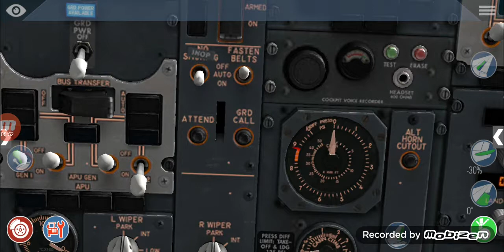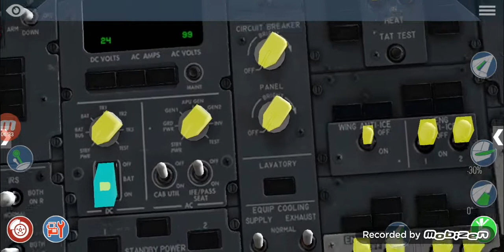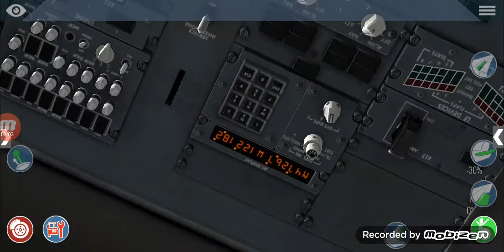landing and taxing | XPlane 10